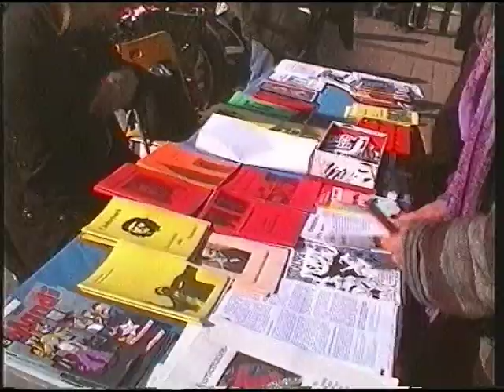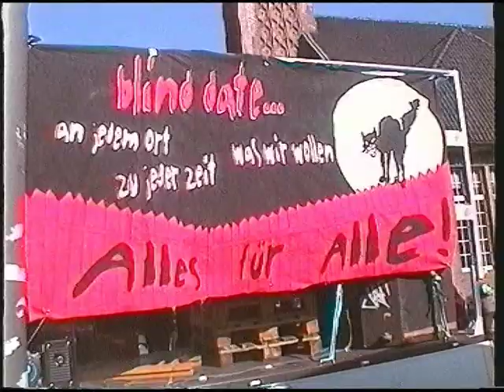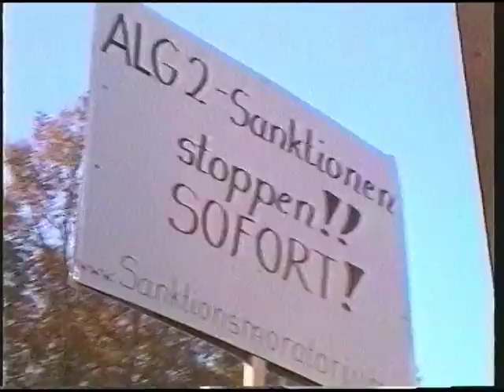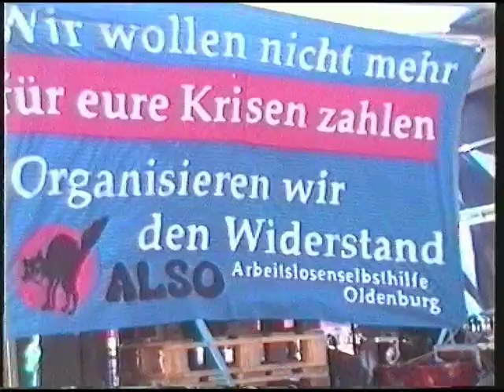Krach schlagen statt Kohldampf schieben - Oldenburg